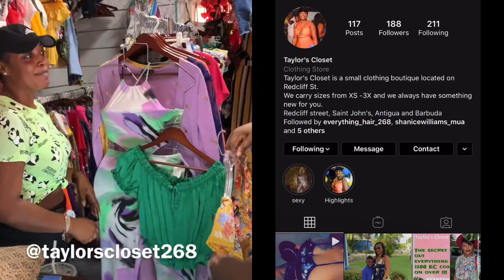VLOG: We went SHOPPING!!!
This channel portrays all things Health, Beauty, Lifestyle, Music & Travel.

Today we went shopping!